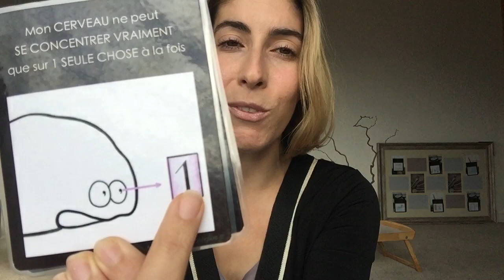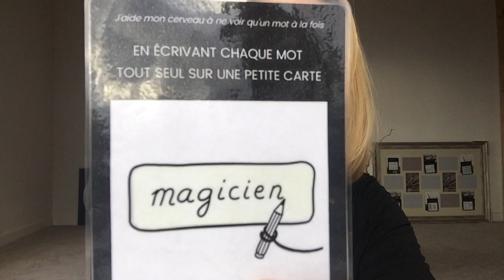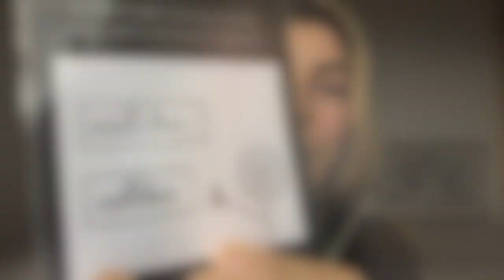ISOLER L'INFORMATION pour mieux la mémoriser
* * * LEUR APPRENDRE À MÉMORISER ? OUI, MAIS COMMENT ? * * *

DANS CETTE VIDÉO :

Le cerveau capte tout MAIS ne peut se concentrer que sur une seule chose à la fois.

Alors, pour l'aider à mieux mémoriser, on peut apprendre à ISOLER LES INFORMATIONS et les traiter l'une après l'autre :

* Pourquoi mémoriser directement dans son livre n'est pas toujours optimal ?
* Que dire aux élèves pour les aider à prendre conscience de l'importance d'isoler chaque mot ?
* Comment leur apprendre à bien isoler les informations et en s'appliquant ?

👍🏻 Tous les outils présentés dans les vidéos sont accessibles en version PDF, prêts à être IMPRIMÉS, PLASTIFIÉS ET À FAIRE BRILLER LES YEUX DE TES ÉLÈVES.
Pour les recevoir chaque semaine, rejoins la newsletter de MPS en :

1) likant la page Facebook de Mes Petites Stratégies
2) cliquant sur « envoyer un message » et en me racontant qui tu es, pourquoi toi aussi tu aimerais recevoir chaque semaine des cartes-stratégies et en me laissant ton adresse e-mail

♥ ENVIE DE PARTAGER TES ASTUCES SUR LA CONCENTRATION ? DE DONNER DES FEED-BACK SUR CES STRATÉGIES ? ♥
Viens échanger sur la page FB de Mes petites Stratégies, sous le post dédié à cette vidéo

⭐️ UN ÉLÈVE BLOQUÉ SUR UNE TÂCHE SCOLAIRE ? ⭐️
Rejoins la communauté et viens découvrir les outils, trucs, astuces d'autres pédagogues extraordinaires (parents, enseignants, AVS, psychologues, orthophonistes, parents IEF, concepteurs d'outils pédagogiques, ...)